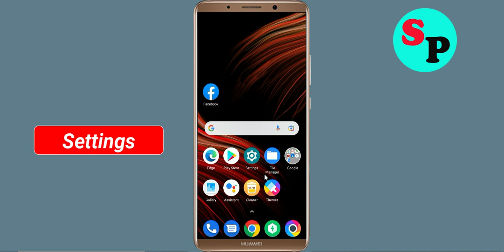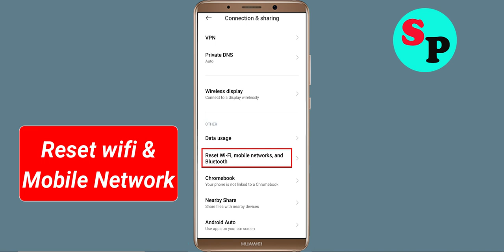Fix Business Empire App Network & No Internet Connection Error Problem Solved in Android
Fix Business Empire App Network & No Internet Connection Problem Solved in Android

Hello Friends, Todays in this video section, i will show you How To Fix Business Empire App Network Connection Error Android & Ios - Business Empire App Business Empirenet Connection. If you are facing same problem in your android phone then it will help you to get rid of this problem. Just follow tutorial to solve this issue. Just follow the basic steps to solve this issue. If you are facing same issue in your android mobile then follow the simple steps to fix this issue.

1).Restart your phone.
2).Disconnect and reconnect Wi-Fi or change to another Wi-Fi.
3).Check for Data Packet Loss
4).Force close Business Empire and clear cache.
5).Update Business Empire and Operating System.
6).Reinstall Business Empire

How To Solve Business Empire App Network & Business Empirenet Connection Error in Android & Ios
Fix Network connection solution in Business Empire App In Android Fixed
Fix Business Empire App Network Connection Error Android
How to fix Business Empire App Network Connection Error Android Fix
Easy fix Business Empire App Network Connection Error Android
Network and Business Empire Internet connection problem in Business Empire App
Fix No Business Empirenet Connection Problem solved issue fixed..
How To Fix Business Empire network issue in Android Mobile Phone...